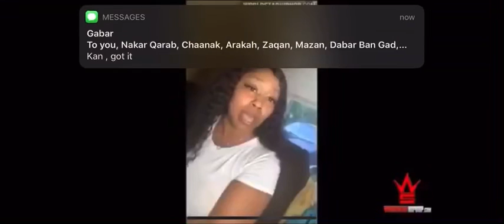Jake Woman Happy Her Kids Are Taken By CPS 🤦🏾‍♂️